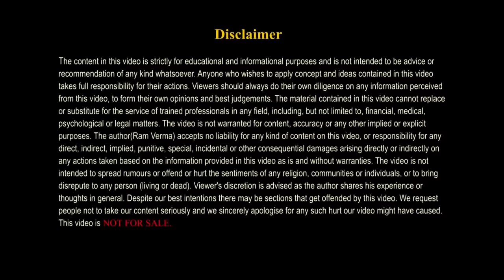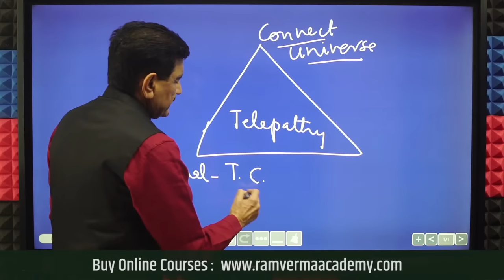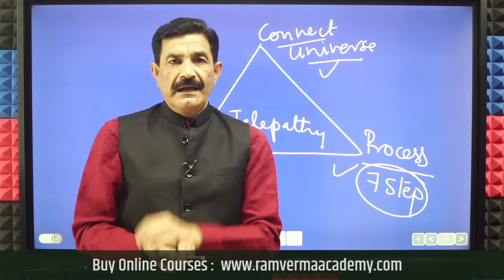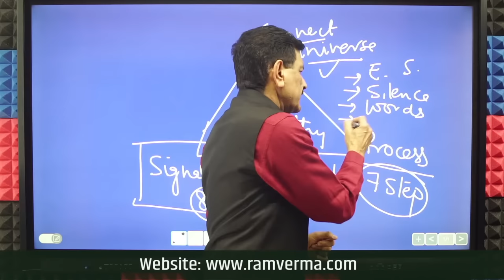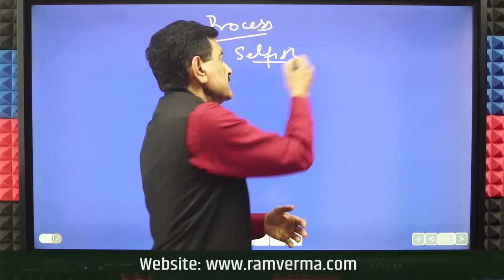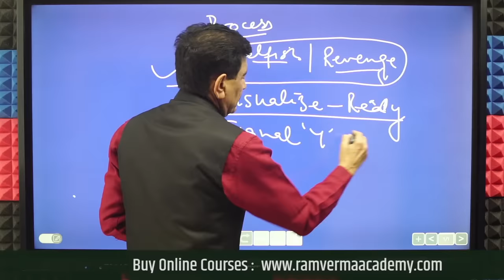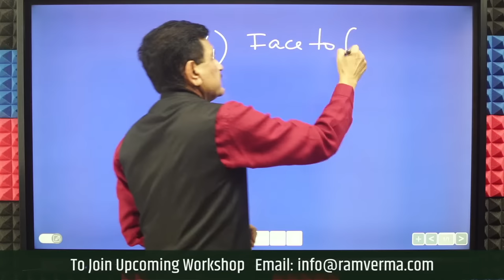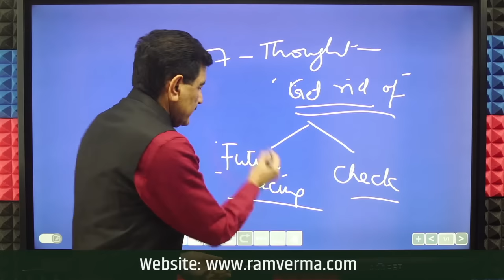अपनी इस शक्ति को जगाओ | Send A TELEPATHIC MESSAGE To Anyone | Telepathy in Hindi | Ram Verma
A Telepathic Message is much easier than you think, however, the key is to know how to send a telepathic message to anyone so that you will get proof that they have received it. In this video, I have explained how telepathy works? How you have been using telepathy all through your life unconsciously and how can you not do it consciously?

Watch this video Send A Telepathic Message To Anyone and Get Proof within 48 Hours. Sending a Telepathic Message to Anyone can help you manifest a Call or Text from someone specific because it is a powerful law of attracting technique and it works on the principle of the law of attraction. You will also learn the technique to write divine declarations for telepathy.

Ram Verma is a renowned NLP expert and wellness coach in India. He specializes in promoting mental well-being in the country and has gained recognition for his exceptional work in this field. He has a deep understanding of NLP and applies his knowledge to help individuals achieve optimal mental health and lead fulfilling lives. With his passion for wellness and commitment to helping others, Ram Verma is making a significant impact in Indian society and helping people live happier healthier lives.

What is telepathy in Hindi?
How to Send a Telepathic Message to Anyone in Hindi?
How To Do Telepathy Step by Step in Hindi?
Understanding Telepathy with Easy Technique in Hindi
How to Send a Mental Message to anyone using telepathy in Hindi?
Telepathy for Beginners in Hindi